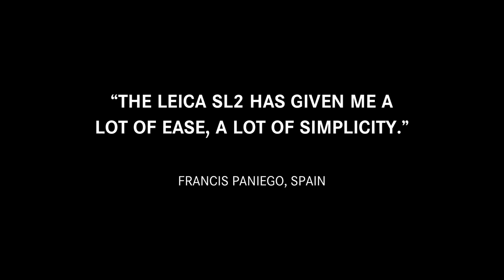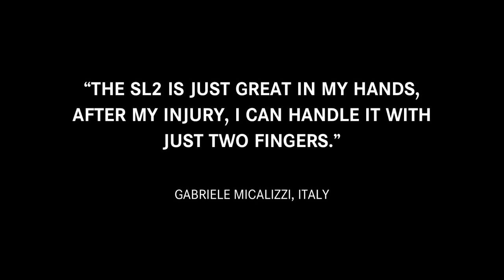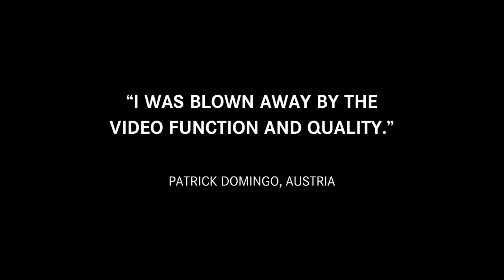It’s your choice. - The new Leica SL2.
Special Thanks to all our SL2 photographers:
Dennys Ilic, USA - Steve McCurry, USA - Alvaro Ybarra Zavala, Spain - Laura Leon, Spain...
Francis Paniego, Spain - Enrico Fossati, Italy - Carlo Carletti, Italy - Bobby Kiran, Singapore
Seiya Nakai, Japan - Tino Scherer, Switzerland - Alex Drewniak, Australia -Om Malik, USA
Gabriele Micalizzi, Italy - Robin Lowe, Australia - Patrick Domingo, Austria
Xiomara Bender, Germany - Katsumi Nakao, Japan - Ragnar Axelsson, Iceland
Arthur de Kersauson, France - Letizia Le Fur, France - Tristan Zand, Switzerland